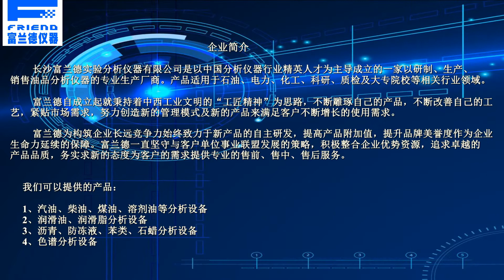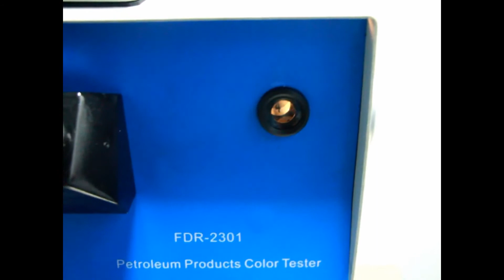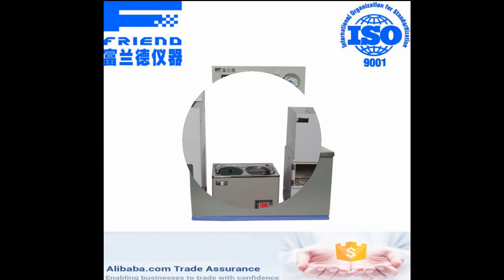ASTM D1500 Digital Petroleum products oil color tester chroma meter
Friend Instrument Company always engage in the development of the petroleum product testing solution for long time.

Skype:sxpeter0215